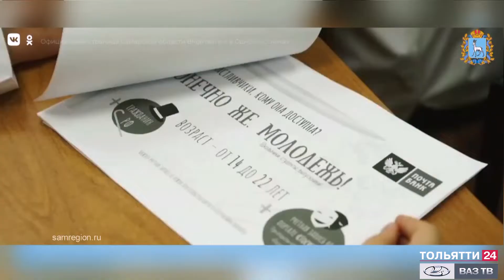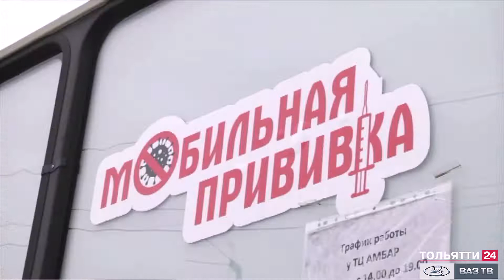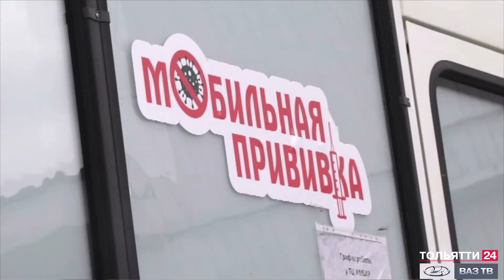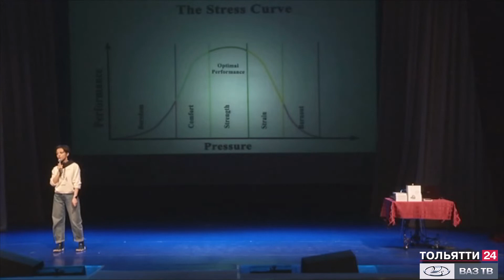«Новости Тольятти» 09.09.2021 Утренний выпуск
В выпуске:
- В  российской столице прошёл Московский финансовый форум. Тема агломерации – одна из центральных.
- Программа «Пушкинская карта» начала работать в России. Благодаря этому проекту все желающие в возрасте 14–22 лет смогут бесплатно посещать театры, филармонии и музеи.
- «60 + вакцина = защита». Акцию под таким названием объявили медики Самарской области. К людям старшего поколения отправляются мобильные прививочные комплексы.